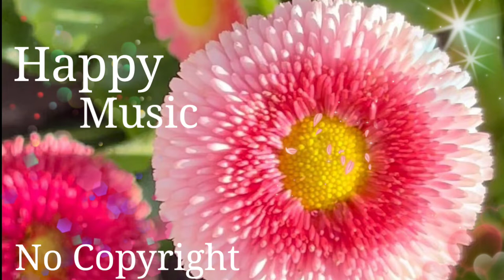Boardwalk - Track Tribe Happy No Copyright Background Music ( NCMC Release )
🌷Special Thanks🙏:-